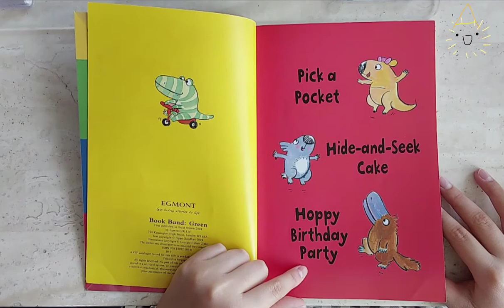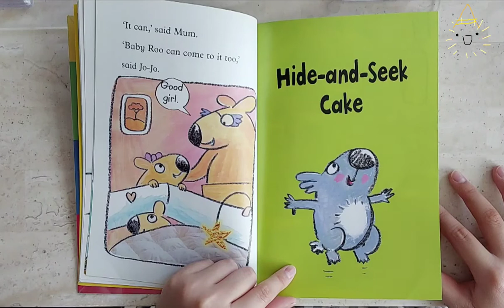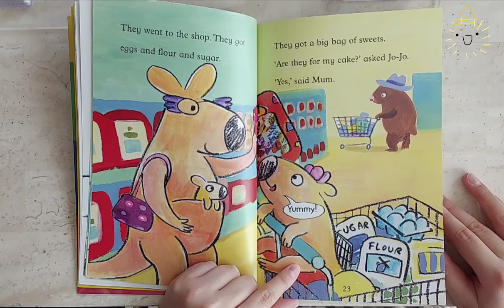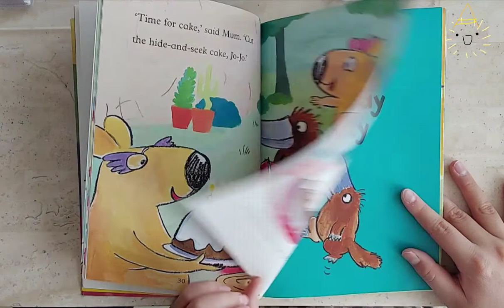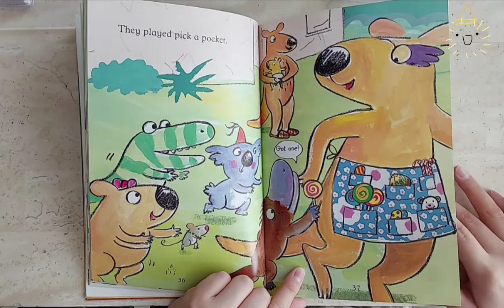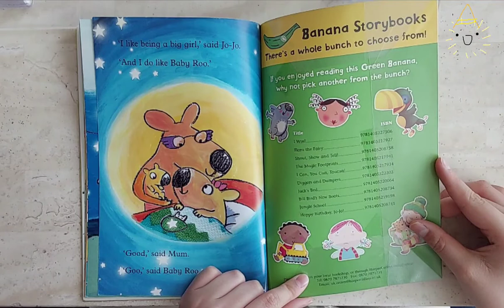hoppy birthday jo-jo